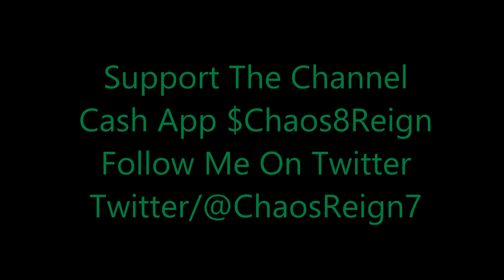Open Conversation Let's Talk about Black People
Broadcast on January 19, 2020, on T.R.S. The first part of a live stream deals with the wealth of American black in the '50s till now. This is the Chaos Reign look into the black Wealth tune and let the Chaos Reign!